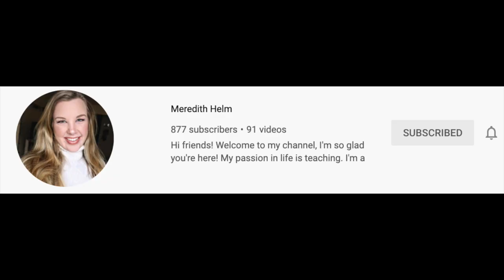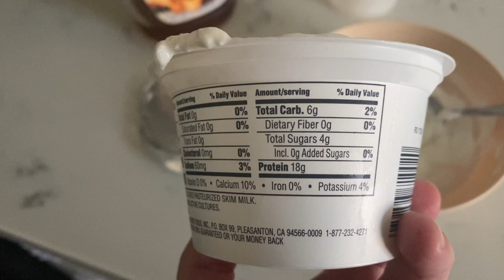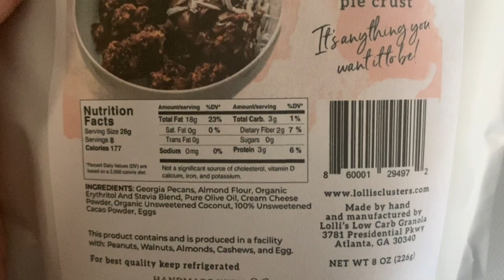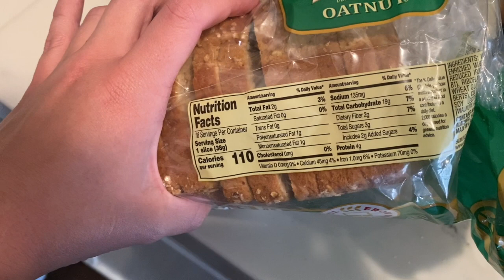What I Eat in a Day with Gestational Diabetes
What I Eat in a Day While Pregnant  What I Eat in a Day While Pregnant with Diabetes Gestational Diabetes Diet gestational diabetes during pregnancy full day of eating what i eat in a day keto vlog keto full day of eatin low carb diet keto diet low carb meals low carb what i eat in a day what i eat in a day to lose weight pregnancy pregnancy blog gestational diabetes what i ate pregnancy diabetes pregnancy diet blood sugar taking blood sugar blood glucose record low carb diet low carb vegetarian diabetes testing glucose blood sugar test strips what i eat in a day what i eat shout out to nicole burgess simply misti in with jen keto connect I am so excited to share with you all what I eat in a day while pregnant with Diabetes. The Gestational Diabetes Diet can be intimidating at first but once you get the hang of it over time.

gina_schweppe
Facebook group Gina Schweppe
Mailing Address: 27702 Crown valley Pkwy D-4 #126